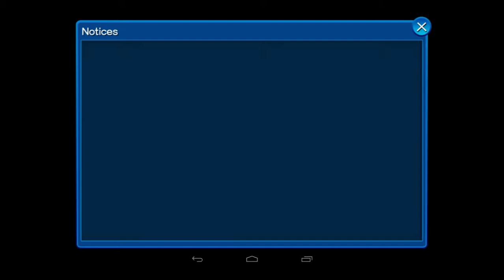Quest #300, vs Wretched Witch (1st and 2nd Try)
Lady Luck +20
Pence with Defense Boost I
Rikku with Attack Boost II
Donald Ver. A
Olette with Paralyze
Stitch with Attack Boost II